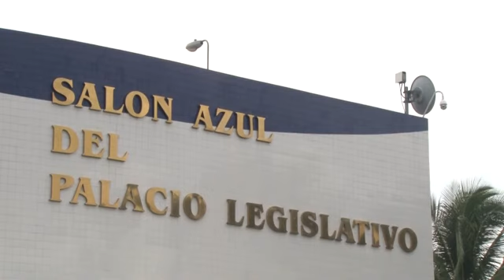Congreso de El Salvador elimina beneficios tributarios a los diarios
La Asamblea Legislativa (Congreso) de El Salvador, en la mira de la comunidad internacional por destituir de forma exprés a magistrados, reformó el miércoles una ley que perdonaba algunos impuestos a los periódicos, la mayoría de ellos críticos del presidente Nayib Bukele.